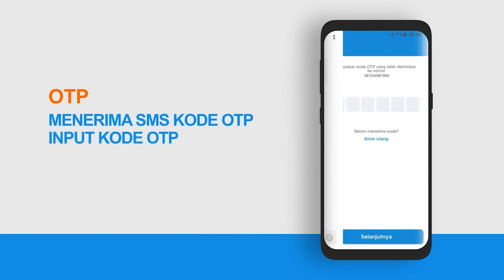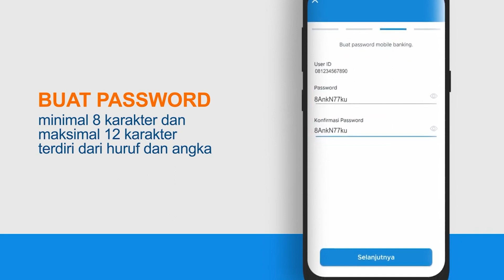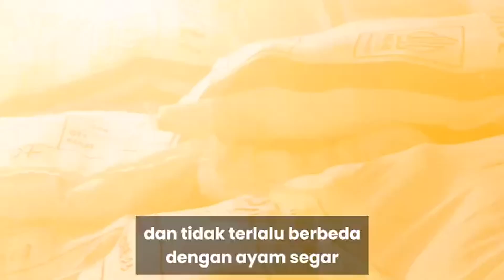Kultum Ramadhan 2024 |Menyongsong Malam Kemuliaan | POS-KUPANG.COM